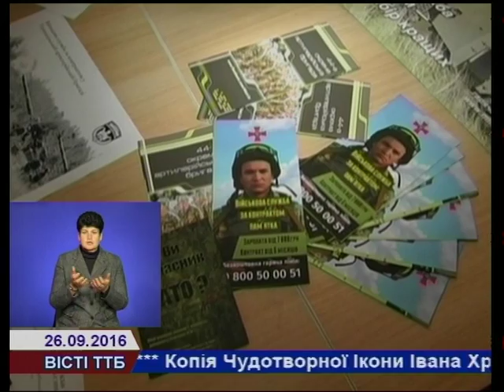Військовим-контрактникам компенсуватимуть оренду житла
Військовим-контрактникам компенсуватимуть кошти за наймане житло. Про грошове забезпечення та інші переваги військової служби за контрактом розповіли у Тернопільській окремій артилерійській бригаді.